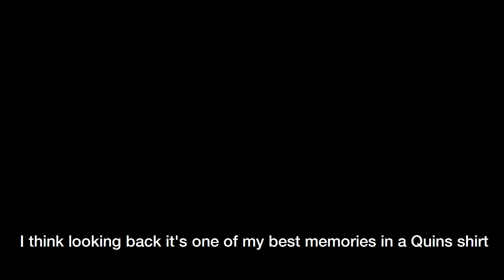Charlie Walker looks back on Big Game 6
In the next instalment of the series ahead of Big Game 11, Charlie Walker reflects on Big Game 6